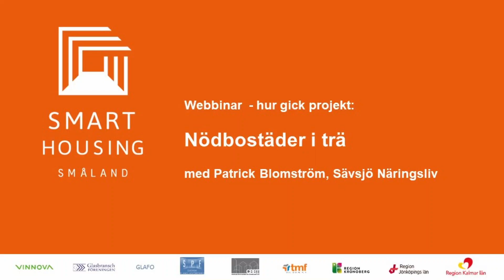Nödbostäder i trä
Nödbostäder i trä med Patrick Blomström, Sävsjö Näringsliv